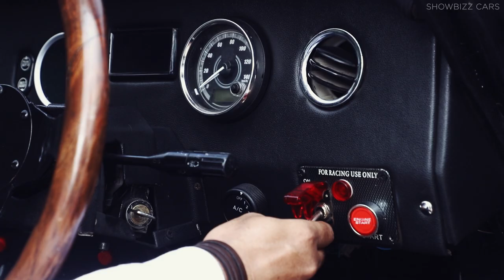Modified Contessa - The Indian Muscle Car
The lame retro Indian beast is modified to glory by Showbizz cars. Restructured bonnet, customized headlights, 18 inches imported alloys, wide base tyres, restructured Plymouth Cuda boot styling, power windows, power steering, re tuned and boosted engine and state of art western muscle car interiors.

The patience paid well over the design. Let's get connected to craft one customized one as per your need.